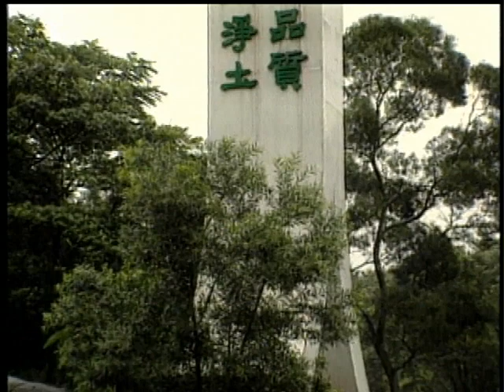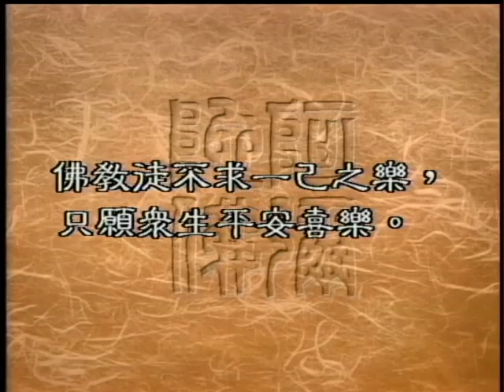發願與發誓的不同？發願有何用處（聖嚴法師-大法鼓0721）DVD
我們常聽到別人說：「我發誓絕不再犯」，或者說：「我發誓怎麽怎麽怎麽」。而佛教徒則常常說：「我發願要做什麽事」，或者說：「我發了一個願」。發誓跟發願是不是同樣的意­思？發願到底有什麽用處呢？